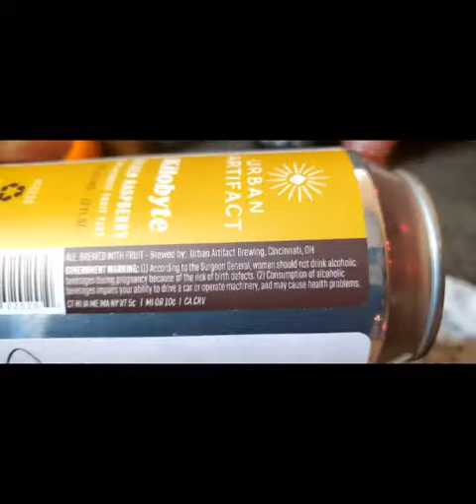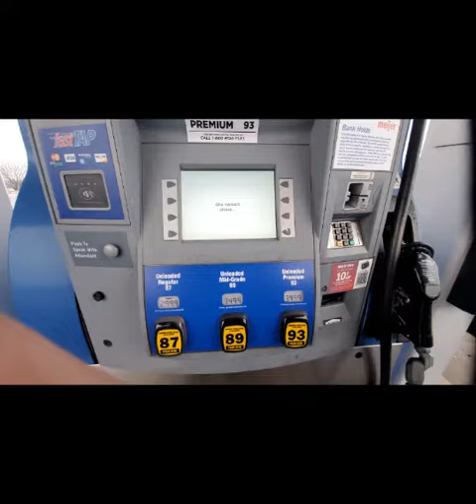January 5, 2024